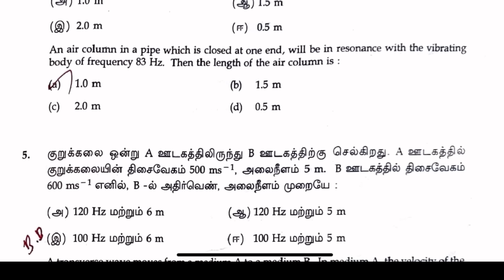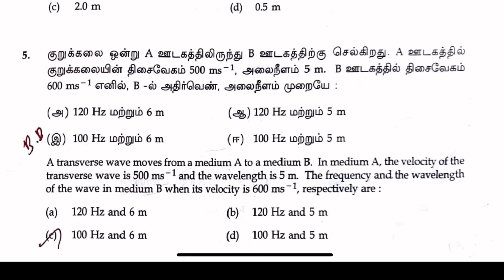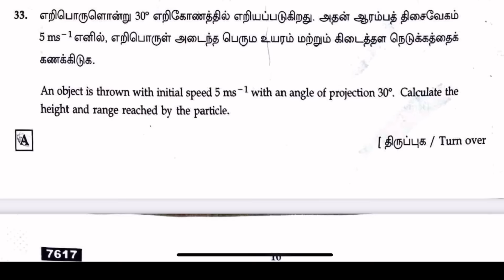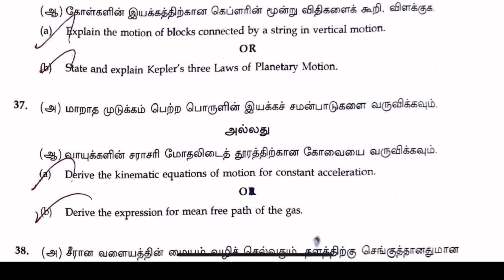11th Physics Public Exam Answer Key 2024 | 11th Physics Public Question Paper 2024 Answer Key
11th Physics Public Answer Key 2024